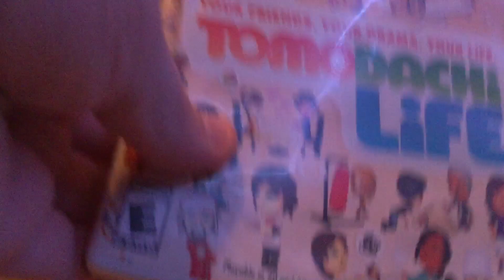Playing the MarioKart Wii leaf cup🍂🍁☘️🍀